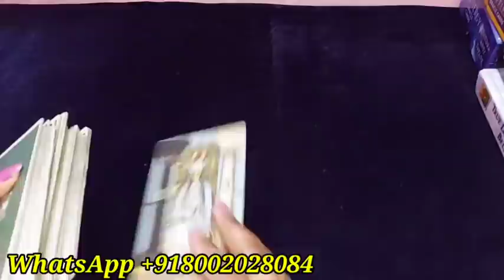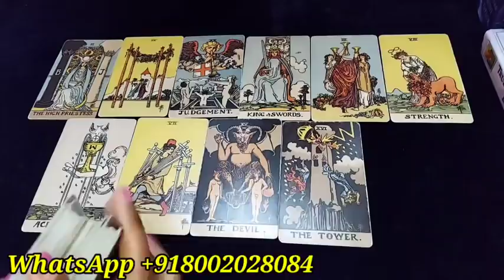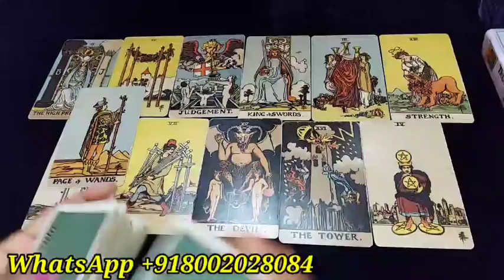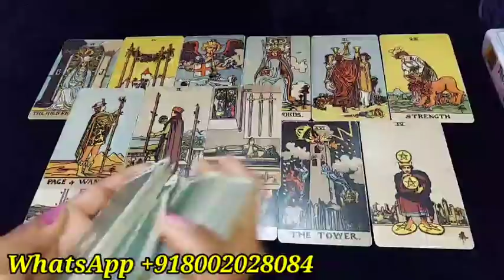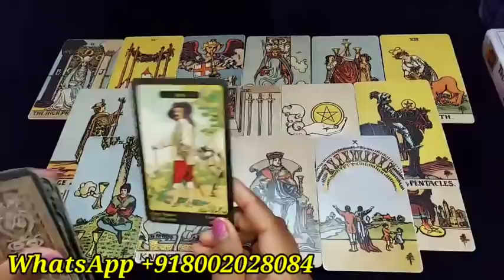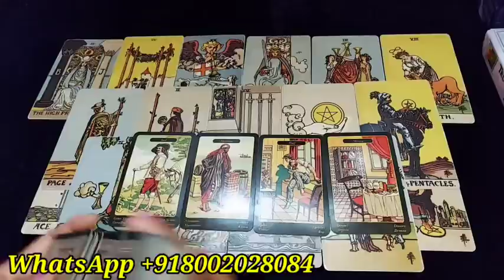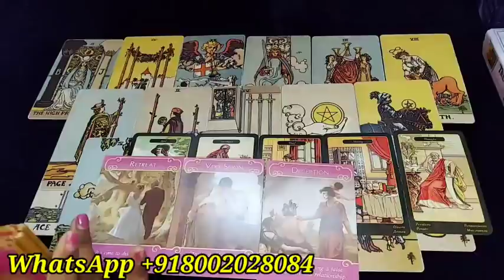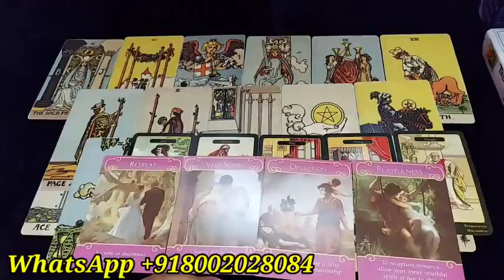THEIR CURRENT FEELINGS AND NEXT ACTION TOWARDS YOU/HINDI TAROT READING TODAY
Hi friends 👋

💞 Distance relationship
💞 Career reading

777 TAROT WITH RUHI